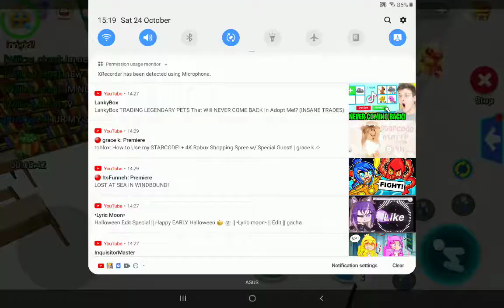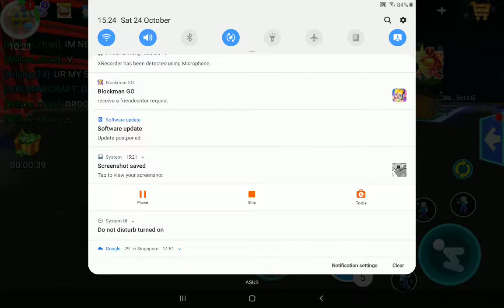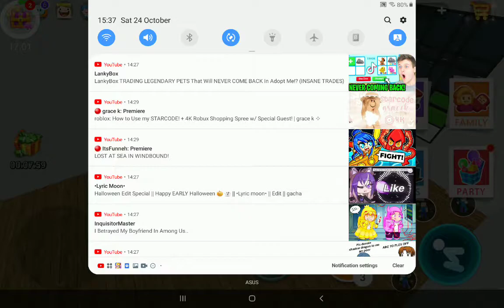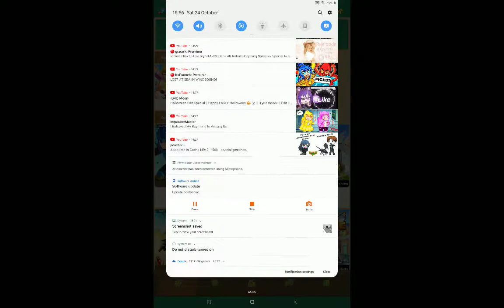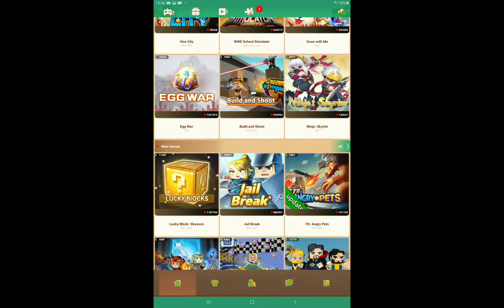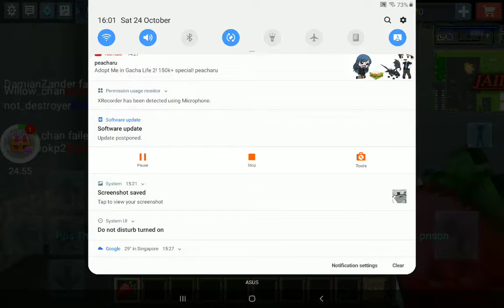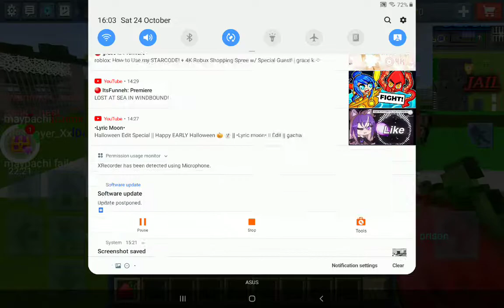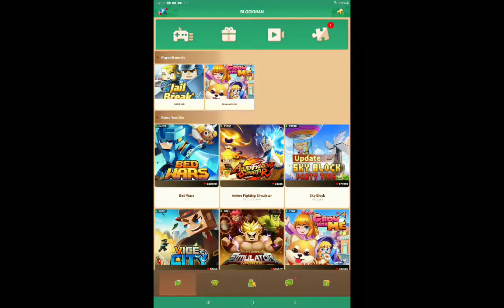RIPOFF ADOPT ME GAME! | PART 2 | Blockman Go | Natalie Chung